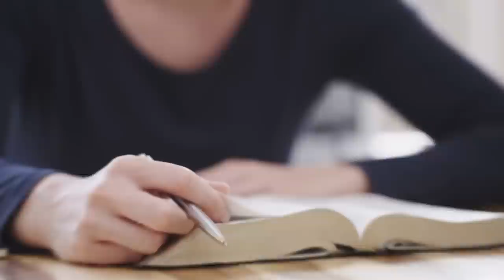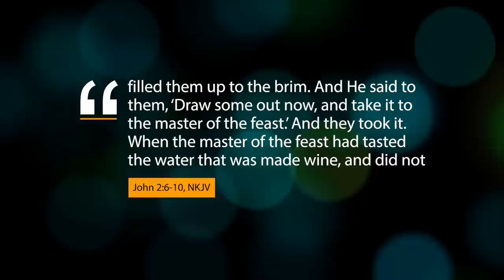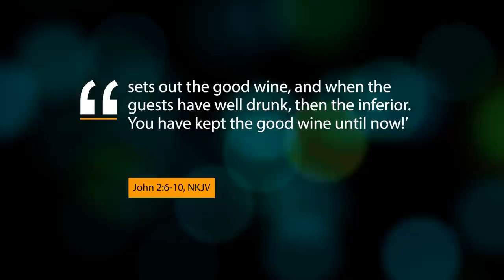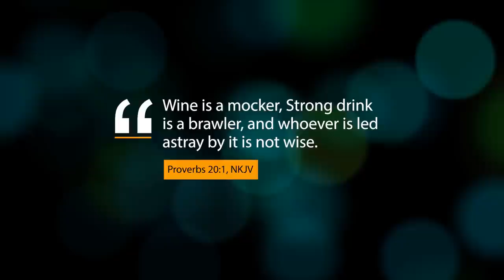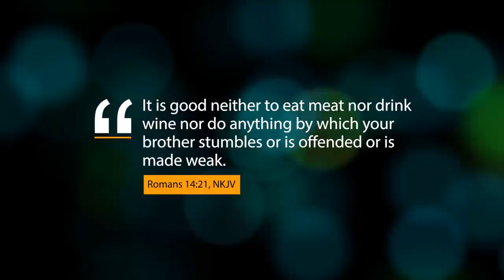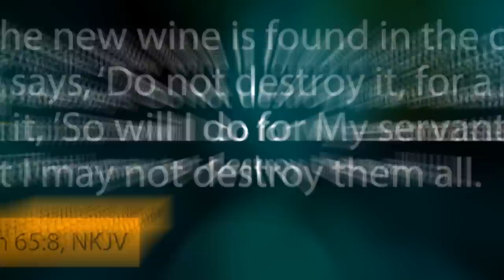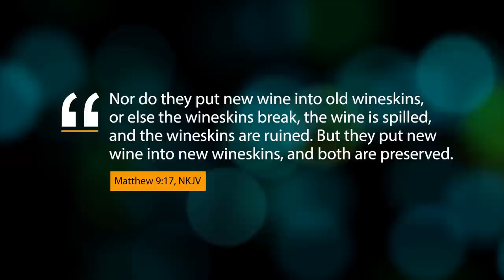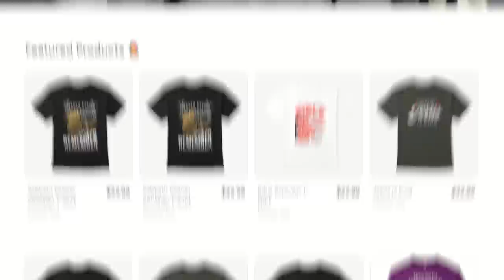Jesus' MIRACLE of Turning WATER Into WINE Explained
Jesus' first miracle was turning water into wine at the wedding of Cana. Many Christians believe that the wine Jesus created was fermented wine, but that's hard to believe since the Bible issues several warnings about drinking alcohol and Jesus would have violated several Bible principles if He turned water into wine. So if Jesus didn't turn water into fermented wine, what really happened? Watch this video to find out!